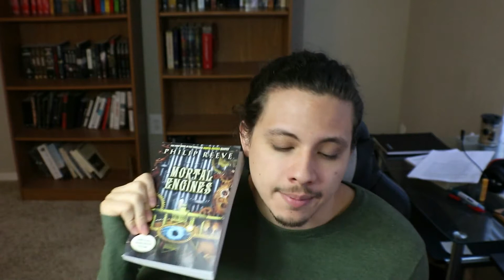Essential Writing Tools #8: Having Purpose In Writing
Do you have any scenes in your writing that have no purpose or don't push the story forward? What will you do with those scenes? Let me know below!!